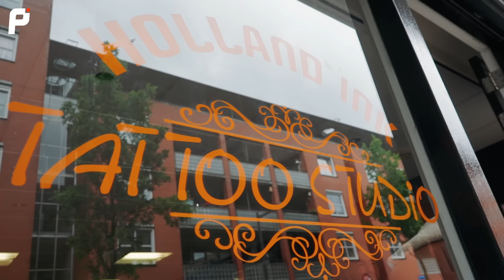ALEX SOZE bedreigd door HOOLIGANS: "020 verbod en €5000,- boete"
Er is iedere dag  veel gaande in het leven van Alex Soze. Onlangs werd bekend dat er Ajax Hooligans zijn die de vlogger liever niet meer in de stad zien. Maar hoe zit dit nou eigenlijk? En hoe ziet Alex dit zelf? Kallie zocht de 'Alles Kan Kapot' man eventjes op om verhaal te halen.